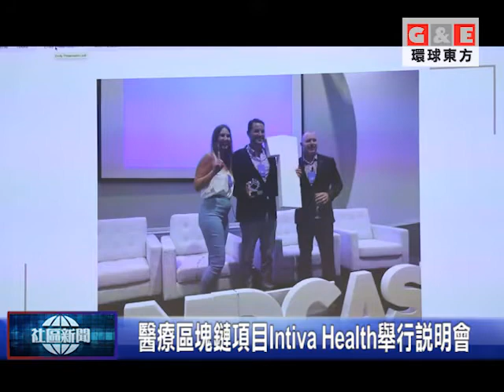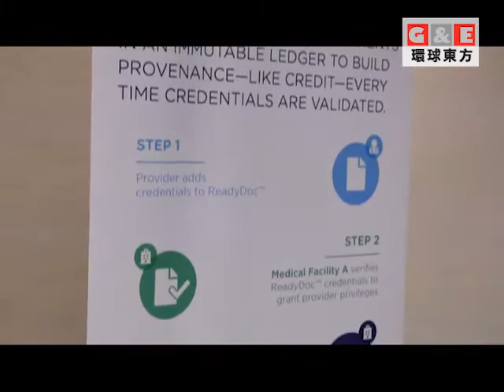醫療區塊鏈項目Intiva Health舉行說明會/地方新聞 環球東方